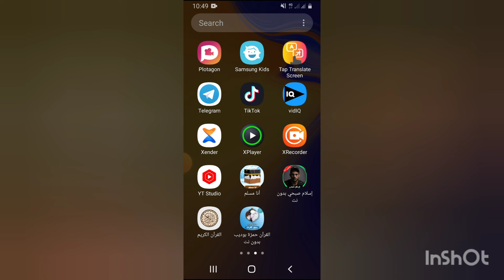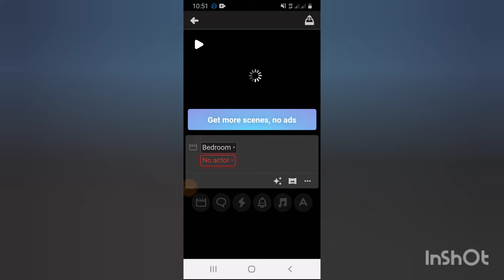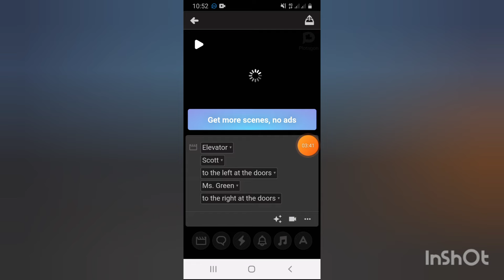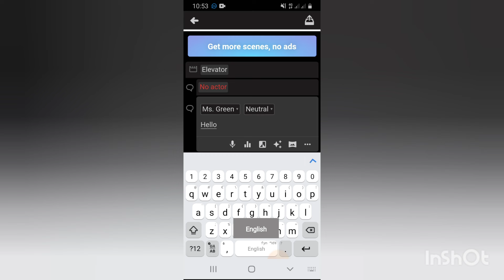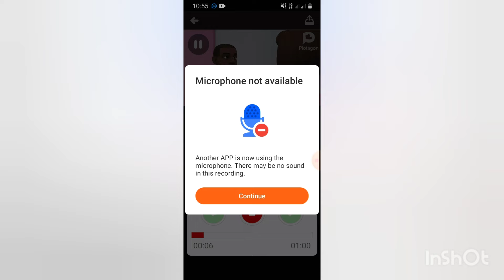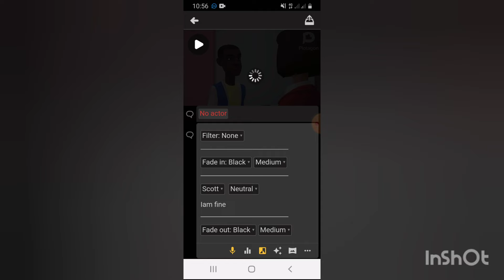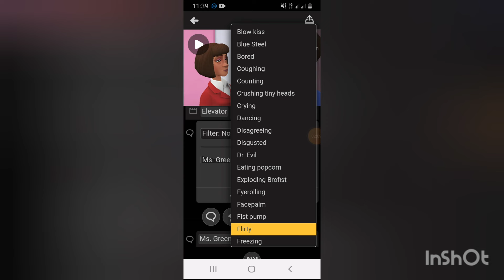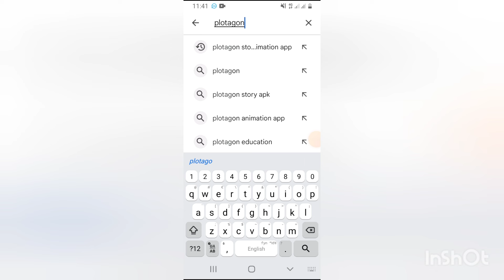በስልክ ምርጥ አኒሜሽን ለመስራት|best animation maker appfor android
how to make animation, plotagon story
አኒሜሽን ።ቪዲዬ መስራት ምትፈልጉ ምርጥ app